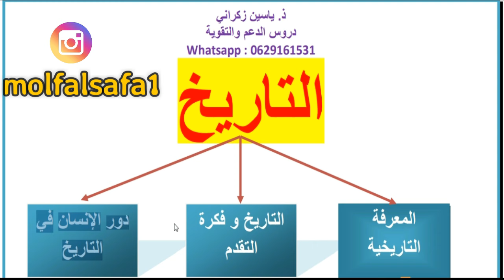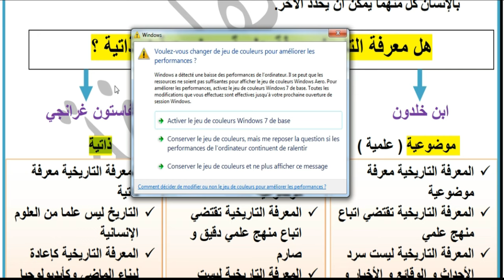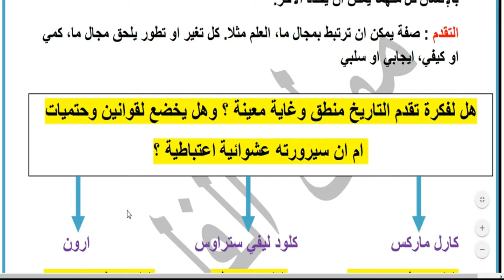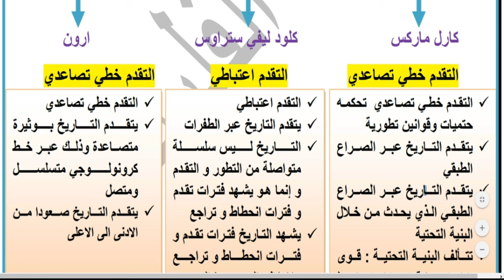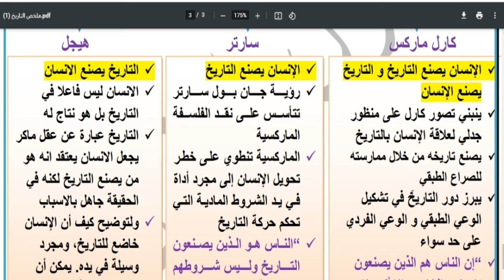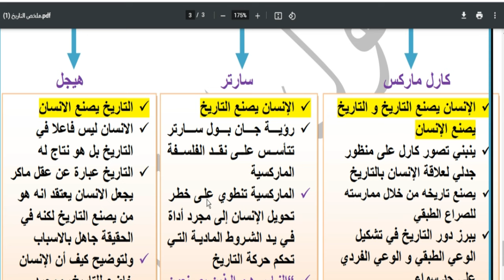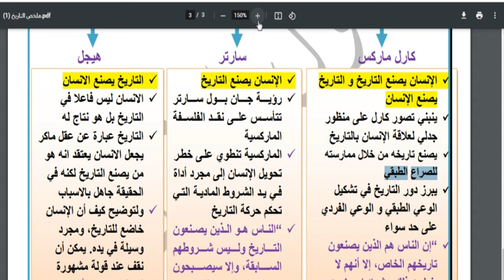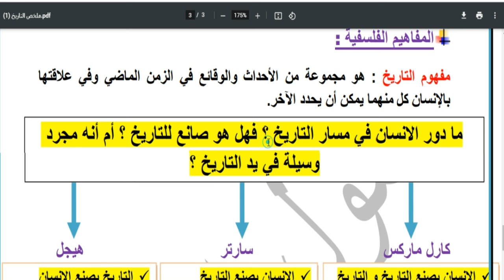درس مفهوم التاريخ | مجزوءة الوضع البشري | الفلسفة - الدقيقة 90